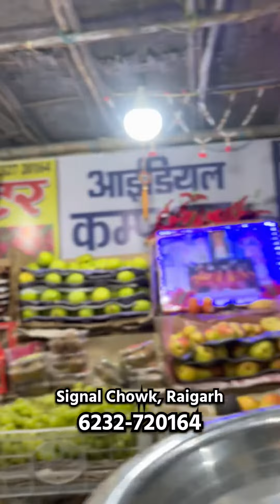1st Time Fruits 🍇 Vlogging ☺️